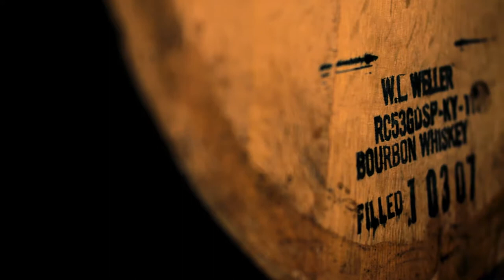Duvel - Barrel Aged (Full Movie) | by Media Facilities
Duvel barrel aged - FULL movie